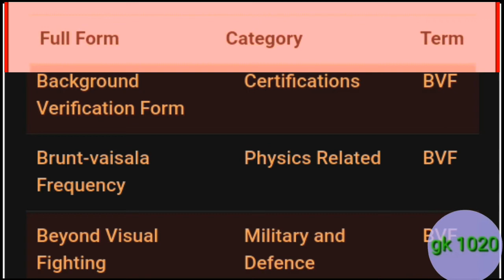bvf ka full form